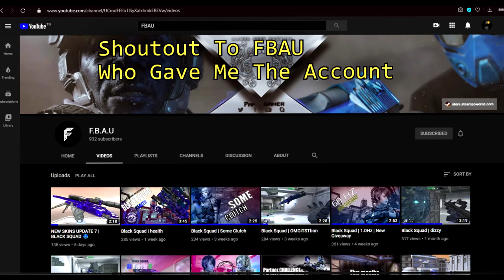JUST STARTED NOW - Valorant Highlights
🎮 Game ! .
📢 (Valorant)